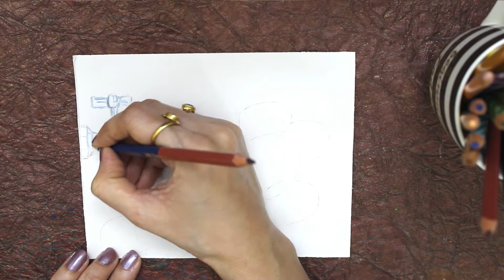Easy Holi Card Ideas For Kids | Handmade Holi Cards | How To Make Holi Cards | Color Splash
In this video, I have shown 4 easy card ideas for the festival of colors - HOLI.

WISHING A VERY HAPPY & SAFE HOLI TO ALL MY FRIENDS!!!